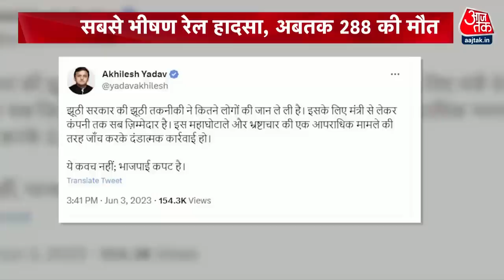Halla Bol: काश..इस ट्रेन में 'कवच' होता ! | Odisha Train Accident | IRCTC | PM Modi | BJP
बालासोर में हुए हादसे पर लोगों में दर्द है..अपनों को खोने का गम है. नाराजगी है और अब इस पर सियासत भी जोर पकड़ रही है. विपक्षी दल रेलवे की सुरक्षा को लेकर सवाल उठा रहे हैं. इस बड़े हादसे को लापरवाही का नतीजा बता रहे हैं.

There is pain among the people on the accident in Balasore.. there is sorrow of losing loved ones. There is resentment and now politics is also gaining momentum on this. Opposition parties are raising questions about the security of the railways. This major accident is being told as the result of negligence.

VIDEO COURTESY: OTV